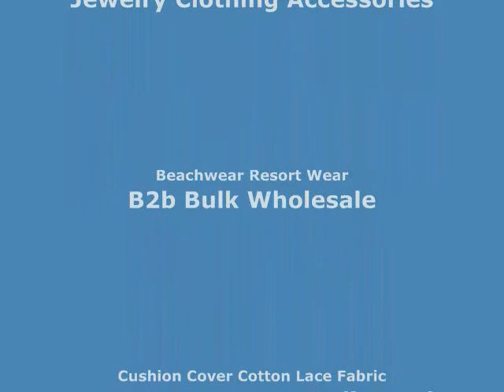elegant lace fashion scarves shawl wrap stole with tassels wholesale scarf WholesaleSarong.com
USD$3.45 each
Product code: scarf80ml3
elegant lace fashion scarves shawl wrap stole with tassels
Soft, half see through, stylish, beautiful colors, trendy designs, light and comfortable to wear.
Can be used as scarf, shawl, throw, stole, head wraps and headscarves, evening wrap.
Size approximately: 72 inches long (include 4 inches long tassels), 25 inches wide.